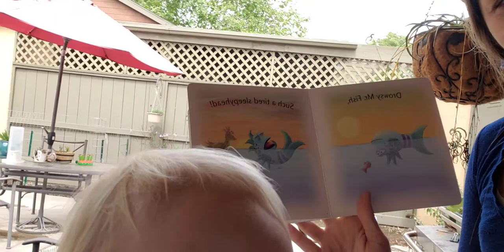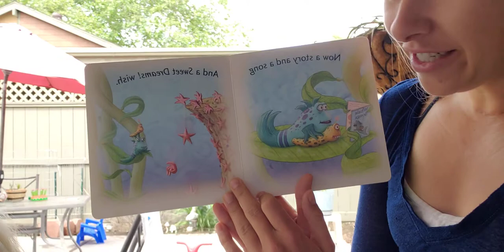Sweet Dreams, Pout Pout Fish, by Debra Diesen, read by Melissa Brown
This bedtime routine book is great for toddlers getting ready for sleep. Includes a little song beforehand, or skip to 1:25 to do the story first!